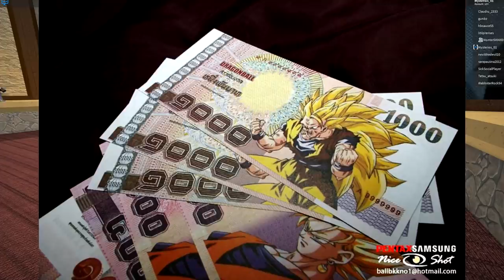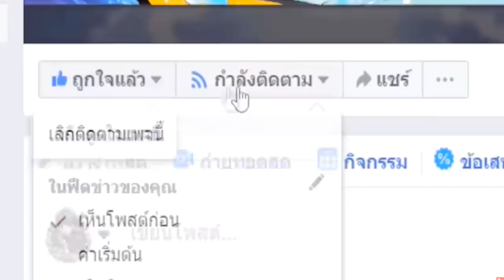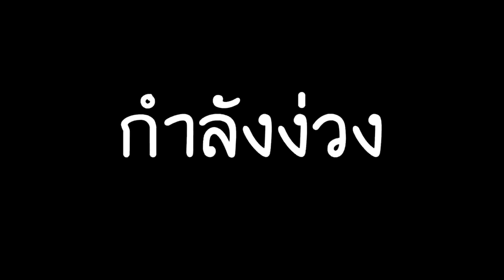ด่านอะไร!!?...ต้องหนีน้ำท่วมที่โคตร...!! ผ่านโคตรยากเลยโว้ยยยยย😂 [Roblox Flood Escape]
--sound background--
Background Music